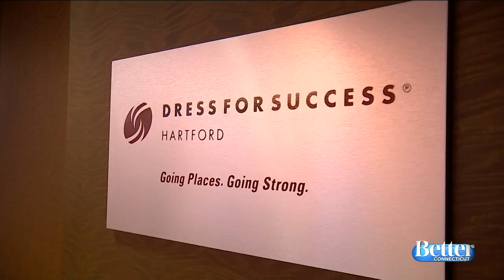Overcoming Challenges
This year would have been the 15th anniversary of the Capitol Catwalk to benefit Dress for Success Hartford, but the event will be virtual this year because of the pandemic.  Minerva Beavers is the client of the year, Kara is sharing her success story.